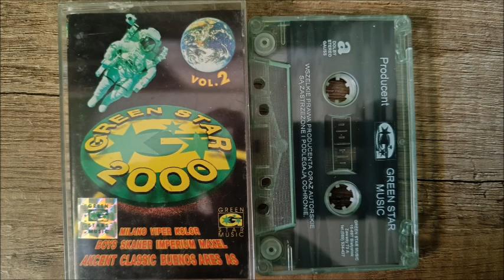VA - Green Star 2000 vol. 2 (Full składanka 1999, MC)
Kaseta pożyczona od mojego kolegi Sylwka.

Fragmenty lub całe utwory należą do ich prawnych właścicieli i zostały wykorzystane wg prawa cytatu (art.29 ust.1 ustawy o prawie autorskim i prawach pokrewnych).
Wszelkie prawa należą do prawnych właścicieli i firmy fonograficznej Green Star Białystok. Materiał ten ma charakter wyłącznie podglądowy.

Rok wydania albumu: 1999
Wytwórnia i wydanie: Green Star
Numer katalogu i rodzaj nośnika: GS099/Kaseta audio
Gatunek: Oldies Disco Polo/Polish Dance

Zgrane magnetofonem: Pioneer CT-S410
Materiał został zgrany i odszumiony w programie Audacity. Poprawiłem także jakość dźwięku - lekko wzmocniłem soprany i użyłem kompresora w celu podgłośnienia. Mam nadzieję, że nikomu to nie będzie przeszkadzało.

Strona A:
1.Boys - Czy nie
2.Buenos Ares - Niebo
3.Akcent - Sonet dla miłości
4.Imperium - Żółte Tulipany
5.Milano - To niemożliwe
6.As - Szkoda łez

Strona B:
1.Boys - Kochana uwierz mi
2.Classic - Zabrałaś mi lato
3.Kolor - Suliko
4.Maxel - Nie jesteś sam
5.Skaner - Moja wolność
6.Viper - Grzeszna miłość